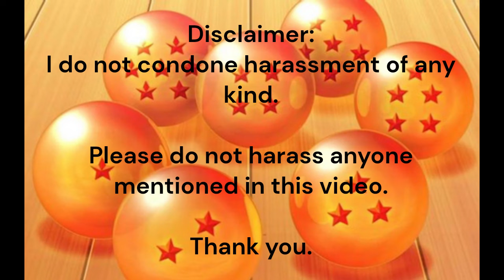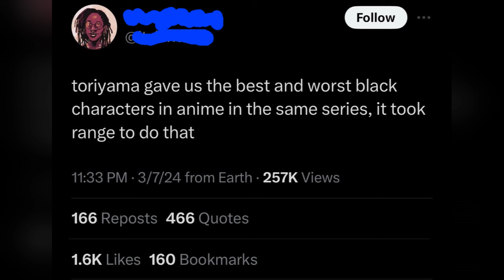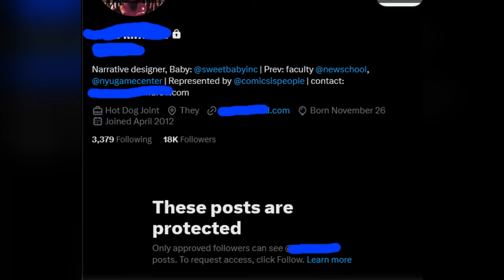Akira Toriyama Did Not Deserve This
The CEO of Sweet Baby inc. Said something unforgivable and the internet did not let her get away with it so here is my response.